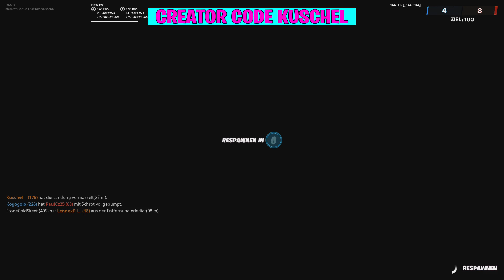LIEGESTUHL, RADIOSENDER, FREILUFTKINO ☆ CAMEO / CHIC ☆ FORTNITE DEUTSCH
📌 Support a Creator Code: "KUSCHEL"

Fortnite Battle Royale Kapitel 2 Season 1  Cameo / Chic Herausforderungen: Besuche einen einsamen Liegestuhl,  einen Radiosender und ein Freiluftkino.

👕 SHIRTS ➔

🕹 Mein Setup:

GAMING PC:
►4K Monitor
►Capture Card
►Gaming Tastatur
►Gaming Maus

STREAMING / EDITING PC:
►Capture Card
►Gaming Tastatur
►Gaming Maus